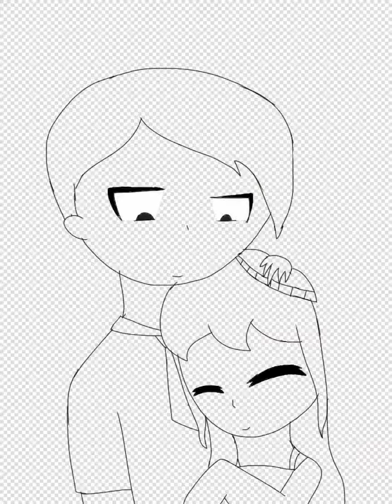BigJ0Ey1 x InotJapanXD (request ship)